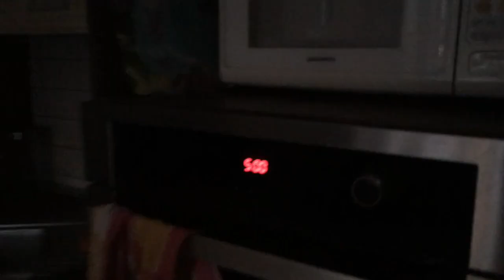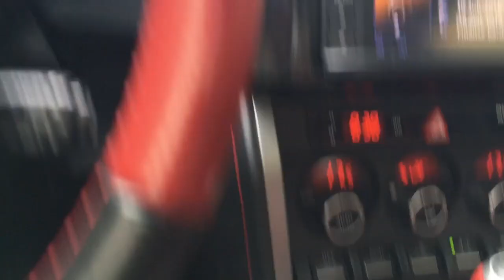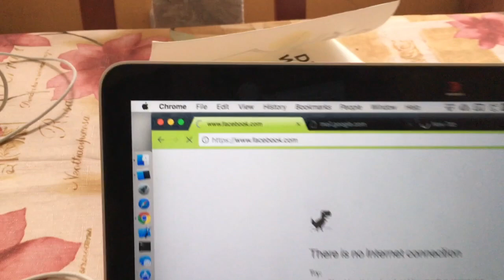Idę na ODWYK [devstyle vlog #177]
👉5 Obowiązkowych Sposobów Na Rewelacyjną Pracę Z Gitem (I Nie Tylko)